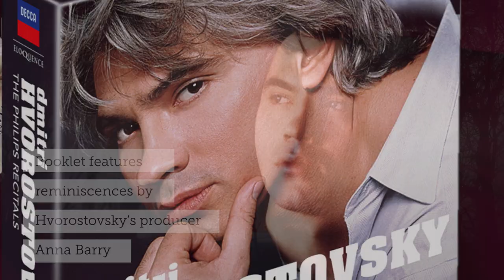DMITRI HVOROSTOVSKY – THE PHILIPS RECITALS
The collected Philips recital recordings commemorating the blazing career of baritone Dmitri Hvorostovsky, who would have been 60 years in October 2022.

“He looked like Elvis and sang like a God” - The Times

When Dmitri Hvorostovsky won BBC Cardiff Singer of the World in 1989 it was immediately obvious that the opera world had a new star: handsome, charismatic, blessed with an extraordinarily beautiful voice, the artistry and the charisma to bring audiences to their feet. And he did just that, over the course of the next quarter-century, until a diagnosis of brain cancer brought his career to a sudden halt and led to his tragically early death in 2017, at just 55 years old.

However, the Siberian baritone stood out among his contemporaries for his commitment to recital repertoire and his determination to bring his native genre of Russian Romances to audiences around the world, both in concert and on record. He could have filled football stadiums with operatic medleys, but he chose instead to sing of spring torrents and dark nights to tiny recital audiences. Much of this repertoire he also recorded for Philips, and in tribute to his memory on the fifth anniversary of his passing, Eloquence has brought together all the recital albums he made for the label during the glorious spring of his career in the 1990s.

To begin with, there is the selection of Verdi and Tchaikovsky arias which confirmed that Hvorostovsky’s Cardiff triumph had been no flash in the pan. Critics and audiences alike were taken aback by the baritone’s artistic agility as he jumped back to  the 18th century with a classic album of ‘arie antiche’ such as would have been standard fare for his vocal heroes, Bastianini and Lisitsian. Though further orchestrally accompanied discs followed, the core of the set lies in Hvorostovsky’s acutely sensitive response to the song repertoire of Tchaikovsky, Rachmaninov, Mussorgsky and (coming up to date) Gyorgy Sviridov. He also forged a profound connection with the St. Petersburg Chamber Choir on albums of folk songs and Orthodox hymns.

To accompany the set, Hvorostovsky’s Philips producer Anna Barry contributes a new, extensive and personal memoir of working with the baritone and going behind the scenes of each recording. One of the great voices of recent decades comes to life once more in this original jacket collection.

“This is a full and rich baritone voice, glamorous in sheen, its chief glory being its middle register, which the singer proudly unfolds in one long cantilena after another.” Opera, September 1990 (Tchaikovsky and Verdi arias)

“The finest new baritone voice and the most impressive first operatic recital heard on records for some years.” Gramophone, October 1990 (Tchaikovsky and Verdi arias)

“No matter where you choose to begin, you will feel compelled to listen to the entire sequence. The voice, first of all, is phenomenal in its beauty and amplitude … What confronts us is not just an exceptional voice but a noble artist.” Stereo Review, October 1990 (Tchaikovsky and Verdi arias)

“Hvorostovsky sounds like the genuine article. His voice is full, rich, darkish, and vibrant.” Fanfare, September 1991 (Russian Romances)

“Hvorostovsky sings with unaffected sincerity; there is no artiness in his delivery. You feel his belief in these songs and his desire to communicate their meaning.” Stereo Review, October 1991 (Russian Romances)

“Siberia’s greatest recent gift to opera … performs with authenticity, vocal beauty, relish and masculine strength.” Stereo Review, April 1993 (Dark Eyes)

“The baritone has done nothing better than his impersonation of the devil so ingeniously characterised by [Rubinstein] … undoubtedly Hvorostovsky’s most enjoyable recital to date, immeasurably helped by the support and the excellent recording.” Gramophone, May 1994 (Songs and Dances of Death)

“Hvorostovsky sings with such enthusiasm and intensity that one is soon won over.” Opera, October 1994 (Bel Canto Arias)

“The artist is on great form … Despite the prevailing mood of almost unrelieved gloom, this is a splendid recital enriched by Mikhail Arkadiev’s virtuosic pianism.” Stereo Review, March 1996 (My Restless Soul)